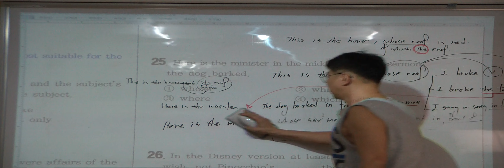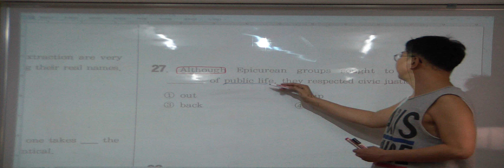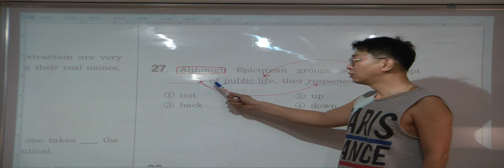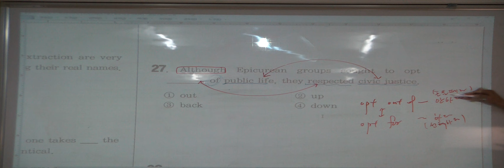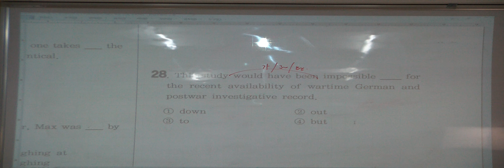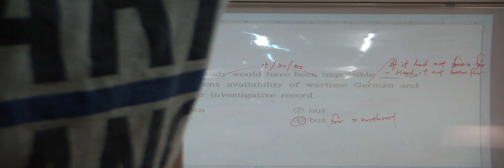특례영어 하지석쌤의 실전모의고사 (홍대특강) - 3회 (4)